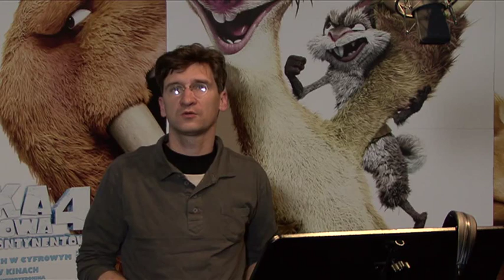Epoka lodowcowa 4 od kuchni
Poznaj polskich wykonawców pracujących przy dubbingu do filmu "Epoka Lodowcowa 4 : Wędrówka kontynentów". Film w kinach już od 6 lipca 2012r. Dystrybutorem jest Imperial-Cinepix